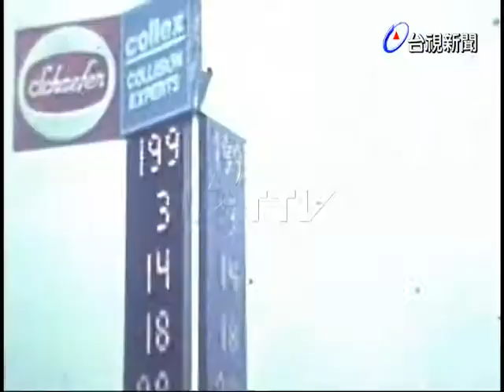美賓州大賽車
(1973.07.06)美國賓州大賽車.(世新)